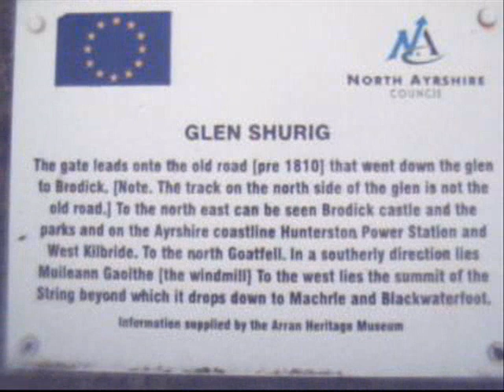Road Trips in Scotland - Arran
Driving around the beautiful island of Arran.